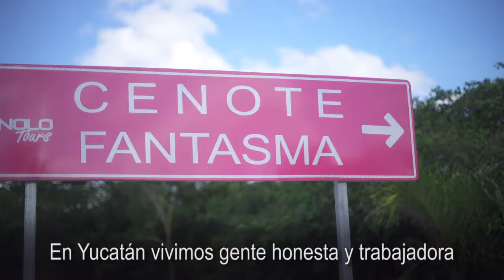Chemax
Chemax, nuestra última frontera hacia el oriente, baluarte de riqueza natural y de espectaculares bordados